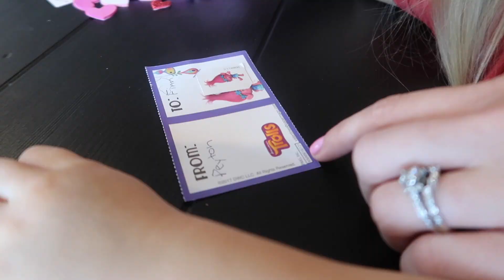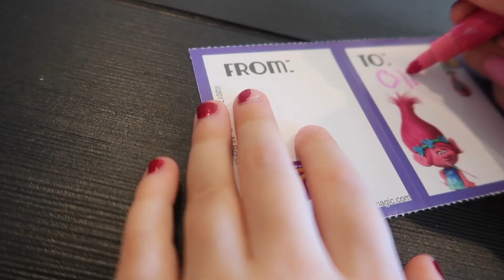SECRET VALENTINES CRUSH! 😍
The girls send some secret Trolls Valentines Day cards to all their friends and we also celebrate Natalia’s Birthday!!!

27890 Clinton Kieth Rd STE D-401,